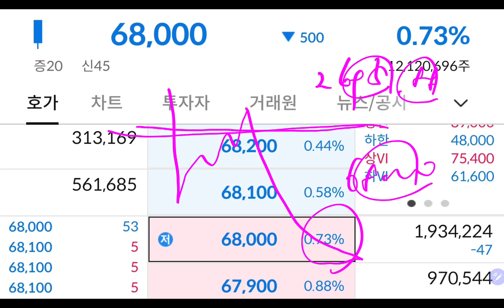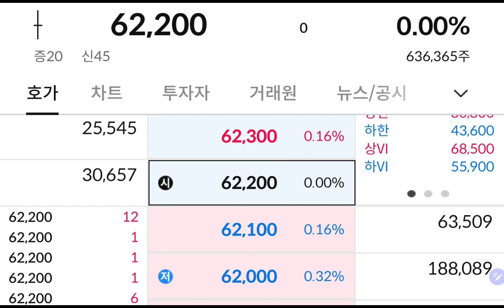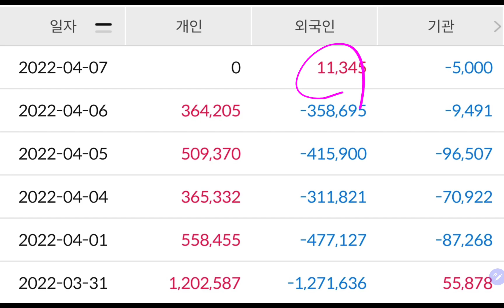삼성전자 바닥 제대로 치고 있다!!